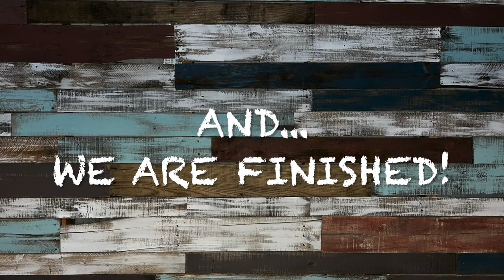Water Damage Repair on this Bombay Chest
This video shows that everything doesn't need thrown away.  With a little care and some time many things can be fixed,